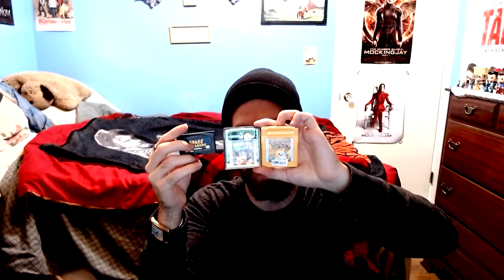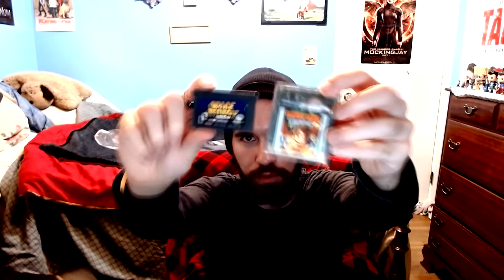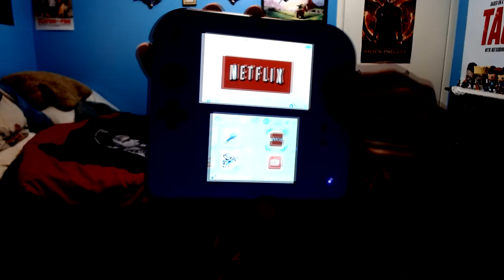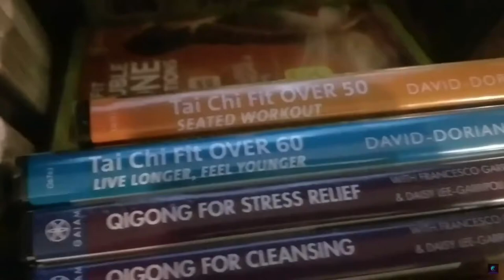My Gaming Collection! (Gaming Collection Vlog With BlackNinja797!)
Hey everyone! In today's video, I'm going to be showing you all my gaming collection! Over the last several months I have been collection new and old video games/consoles and collectables for my personal collection. :P Your support is always appreciated. :)